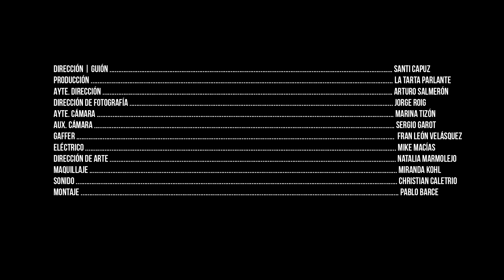Rewine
FINALISTA III RUEDA CON RUEDA

Torcuato sueña con reunir el valor necesario para sentarse y hablar con una chica de la cafetería. Necesitaría algo más que un milagro para conseguirlo. Quizás hoy es ese día.

Intérpretes: Pablo Castellano, Ana Esther Gago, Jara Pérez
Dirección: Santi Capuz
Producción: La Tarta Parlante
Guión: Santi Capuz
Fotografía: Jorge Roig
Arte: Natalia Marmolejo
Montaje: Pablo Barce
Sonido: Christian Caletrio
Música A.A. Aalto